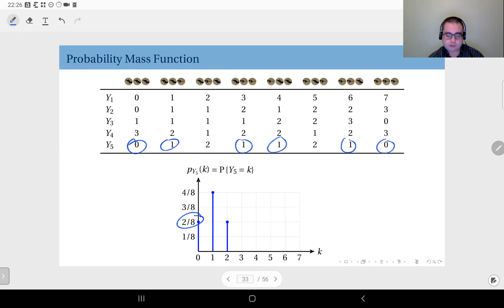08.07 Probability Mass Function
Probability mass function: definition and examples.
Discrete Mathematics course at İstanbul Technical University.